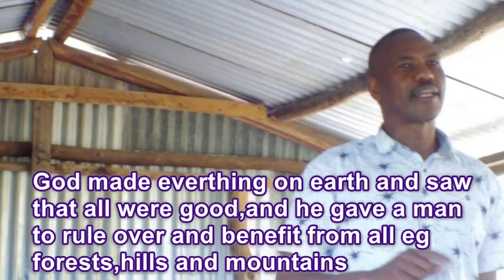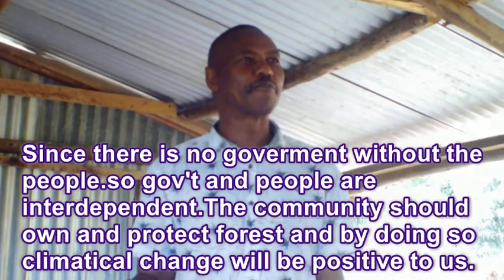How to join COMMUNITY FOREST ASSOCIATION episode 2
Posted by kohrison